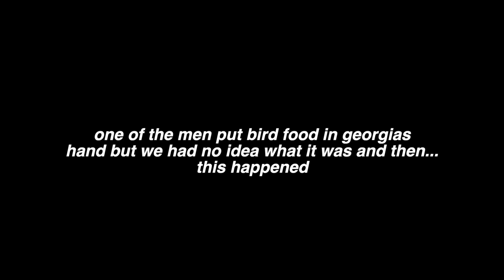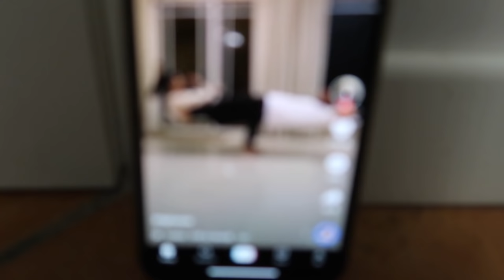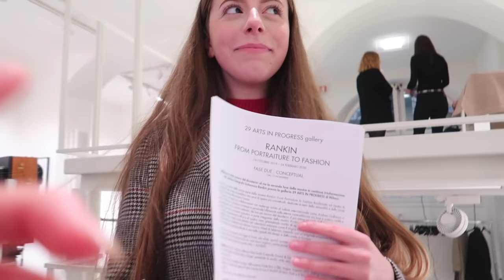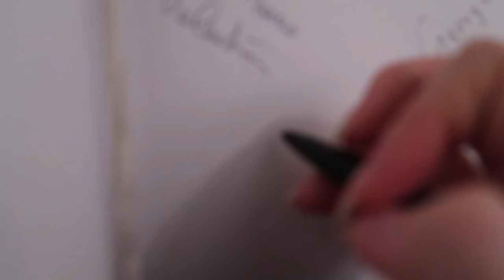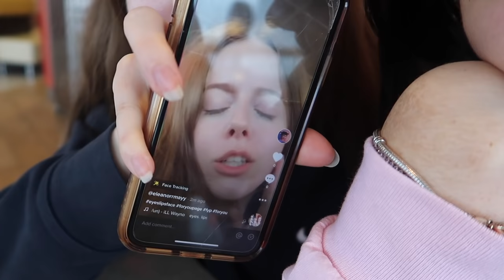i went to MILAN with my FASHION UNI *and spent too much money lol*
have the most amazing day full of love and positivity and I’ll see u next time xxx

S N A P C H A T - meganshortxx

meganshortxx15